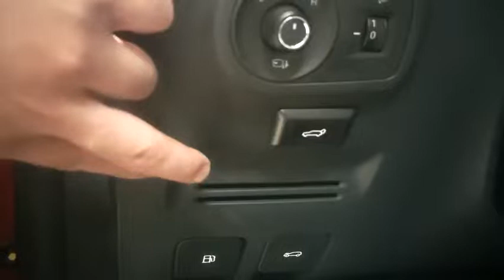Cốp điện MG ZS hoạt động như thế nào? Trải nghiệm thực tế sau lắp đặt tại Rambo Auto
Bộ ty cốp điện MG ZS hoạt động như thế nào?
Các tính năng nổi bật của bộ ty cốp điện xe
- Bộ phụ kiện được sản xuất chuyên biệt dành riêng cho từng xe đầy đủ full option
- Tích hợp điều khiển từ xa theo xe
- Tùy chỉnh chiều cao độ mở của cốp
- Bảo vệ an toàn với chống kẹt thông minh
- Có thể mở cốp bằng nút điều khiển trên xe, điều khiển từ xa, nút bấm tại cốp, Cảm biến đá chân​
Bộ cốp điện xe Peugeot 3008 được lắp đặt bởi đội ngũ kỹ thuật nhiều kinh nghiệm, đã lắp đặt thành công cho rất nhiều dòng xe. Với kinh nghiệm và kĩ năng chuyên nghiệp. Đảm bảo cắm giắc 100%, nói KHÔNG với cắt, chích dây điện của xe